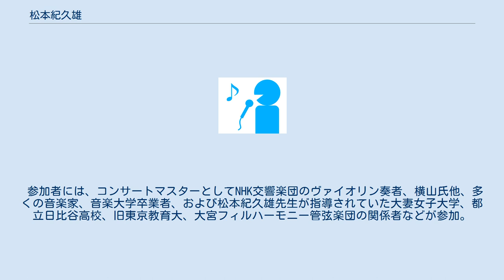松本紀久雄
松本 紀久雄（まつもと きくお）は、日本の指揮者。
 東京芸術大学作曲科を修了した後、指揮科で金子登に師事し卒業する。
指揮者小林研一郎の同窓生。
尚美学園や東京音楽大学指揮科で後進の指導の傍ら、オーケストラやミュージカル・アニー他、合唱団の指揮者、音楽監督等を務めた。
活躍している指揮者の中で、彼の指導を受けた者は数多い。
 2003年、命日である8月31日に合わせて、かつしかシンフォニーヒルズにて「松本紀久雄メモリアルコンサート」を開催。
プロアマ問わず、松本紀久雄先生に懇意の有志メンバーにて集められたオーケストラにて演奏会を開催。
妻であり、書家でもある、松本たみ子氏（松本山兎）の個展も同時開催。
音楽と書道、という異色のコラボレーションによる、新しい芸術を創出する場となった。
 参加者には、コンサートマスターとしてNHK交響楽団のヴァイオリン奏者、横山氏他、多くの音楽家、音楽大学卒業者、および松本紀久雄先生が指導されていた大妻女子大学、都立日比谷高校、旧東京教育大、大宮フィルハーモニー管弦楽団の関係者などが参加。